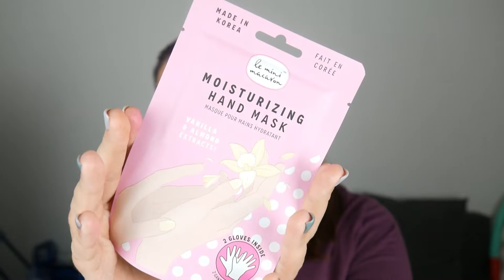Überzeugt mich nicht... Glossybox Birthday Limited Edition 2022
Glossybox feiert Geburtstag, doch so richtig komme ich nicht in Feierlaune... Warum? Das seht ihr im Video.

Links zu Artikeln oder Erwähnungen  aus meinem Video:
Zeesea
oder gibt den Code „SASKIA-R1MW“ ein
Goodiebox Invite Link – 50% auf deine erste Box
Vernasch die Welt Snackbox, 15% auf deine Bestellung
Benutze einfach meinen Code: CBCA oder klicke auf den Link und sichere sie Dir noch heute: